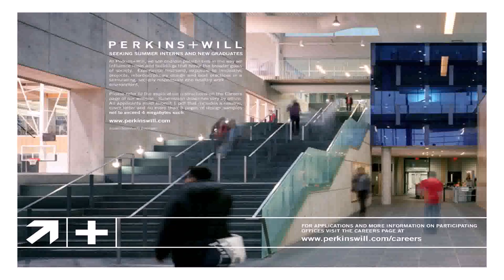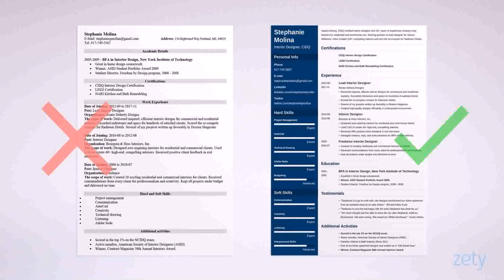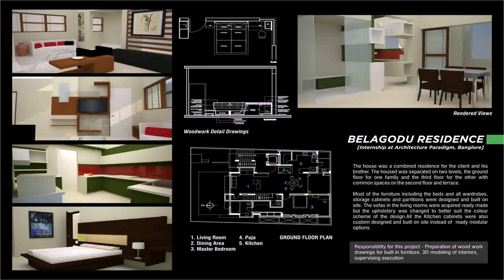Interior Design Apprenticeship York - Gif Maker DaddyGif.com (see description)